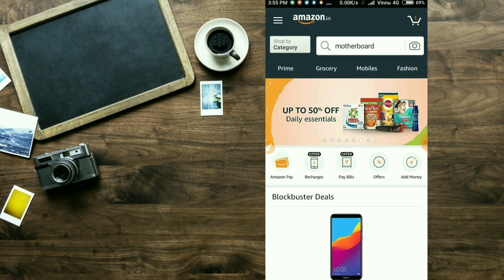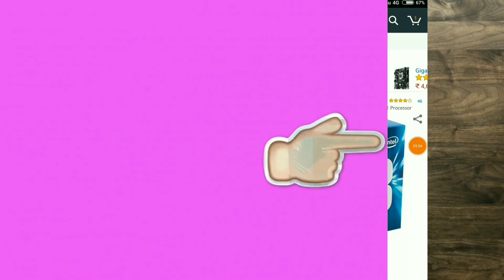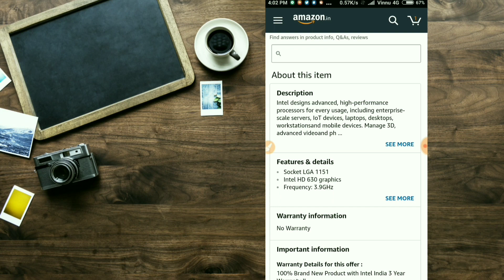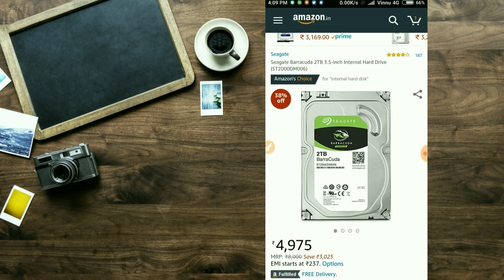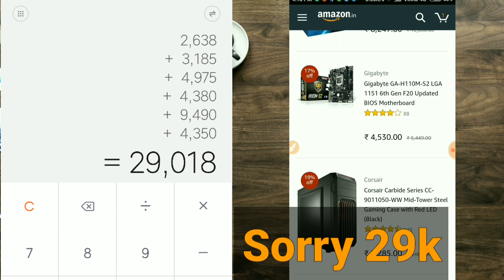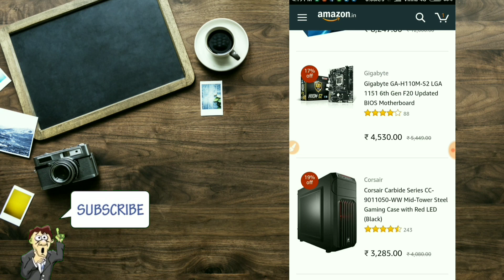Build Your Own Budget Gaming Pc Under RS 30,000 in Telugu - PC build India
Build Your Own Gaming Pc Under RS 30,000 in Telugu - PC build India

✔️ My Gear
☑️ My Cemara & My Mic:- Redmi 3s prime Mobile
☑️ Tripod

About : Tech Boy Vinnu is a YouTube Channel, where you will find technological videos in Telugu, New Video is Posted Everyday :)

Thank you.. Jai Hindh! 🙏🙏🙏..!